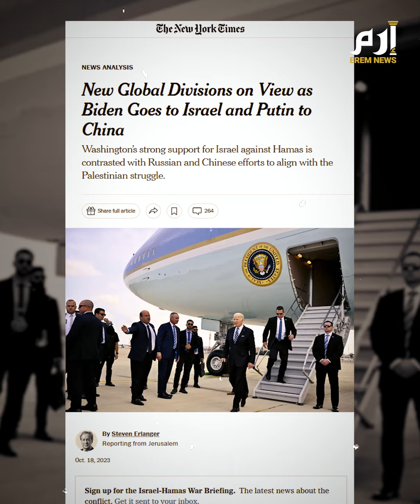انقسامات عالمية جديدة تلوح في الأفق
خلال الحروب والأزمات توضع تحركات قادة الدول العظمى تحت المجهر، فلا يحدث أيٌّ منها عبثاً، وبحسب "نيويورك تايمز" فزيارة بايدن لإسرائيل مؤخراً، جاءت سعياً إلى إظهار الدعم الأمريكي الثابت لإسرائيل، بينما كان بوتين في بكين، بزيارةٍ تهدف لإظهار شراكةٍ بلا حدود مع الزعيم الصيني "شي جين بينغ"، وتُظهر الرحلتان المتناقضتان كيفية إعادة رسم المشهد السياسي العالمي، بسبب الحرب الروسية الأوكرانية وحرب غزة.